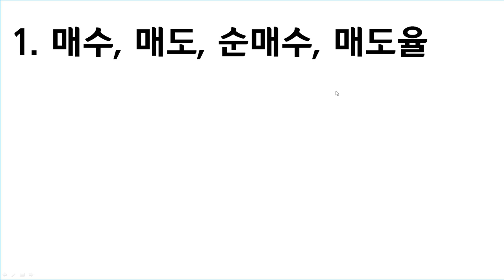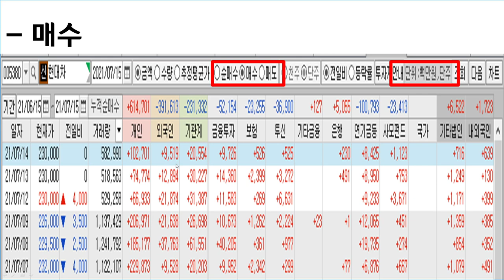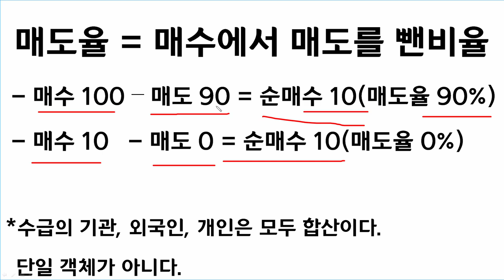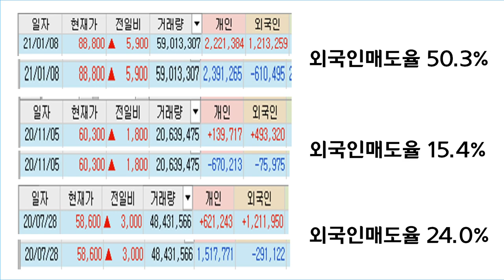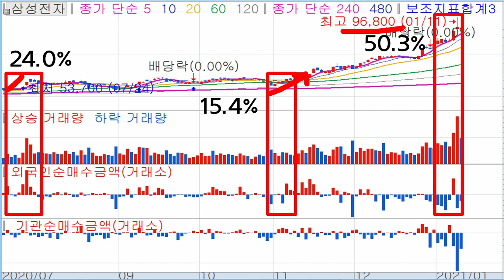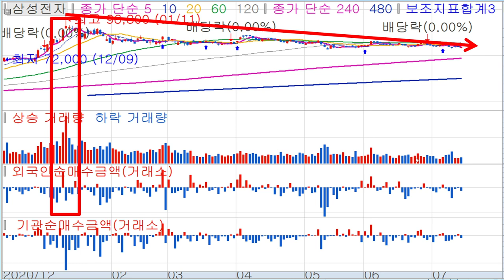[주식공부15]수급의 핵심! 외국인, 기관이 고점에서 파는 신호, 매도율, 순매수를 알아봅시다 l 주식의원리, 주식공부, l 삼성전자 고점신호?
주식의원리 오늘 시간에는 수급의 핵심적인 내용입니다. 외국인,기관의 고점매도신호가 되는 매도율, 순매수에 대하여 알아보겠습니다. 삼성전자의 고점신호가 있었다? 매도율, 순매수, 주식의 원리를 알아보겠습니다.

00:00 주식의원리 오늘의 주제
00:44 순매수 제대로 보는 방법
02:58 매도율 구하는 방법
05:09 삼성전자 매도신호 활용방법